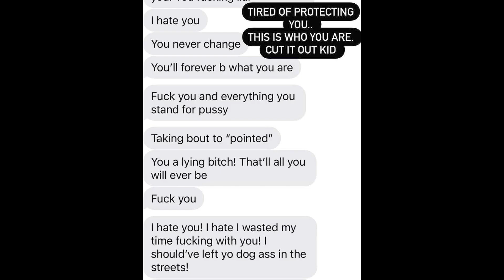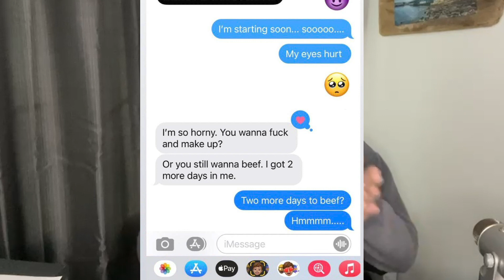Von Miller’s Ex GF Went Wild On Instagram Posting Screenshots of Alleged Texts | One Minute Man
There’s two camps of people reacting to Von Miller’s ex gf goin wild on social media. There’s the normal, healthy, happy people who are horrified by the alleged text messages who thinking “omg how could any couple ever treat each other this way??” And then there are the people who have been in toxic relationships who see the screenshots and are like “been there. Done that.” I hope you’re in Camp A. If you’re in Camp B, good luck and Godspeed